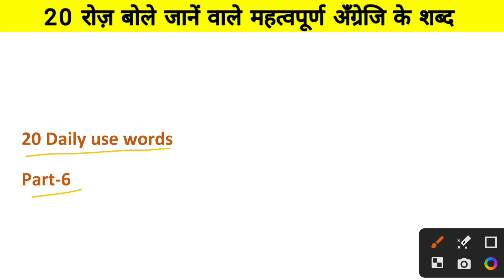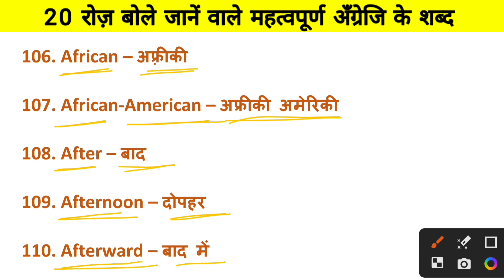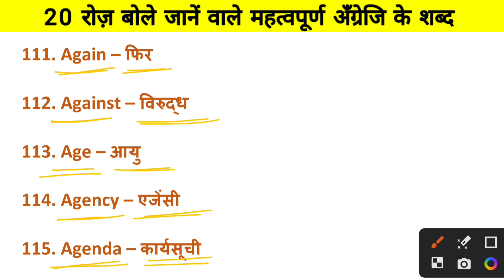20 daily use words part-6 || daily use vocabulary || learn english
20 daily use words part-6 || daily use words || daily use vocabulary || learn english